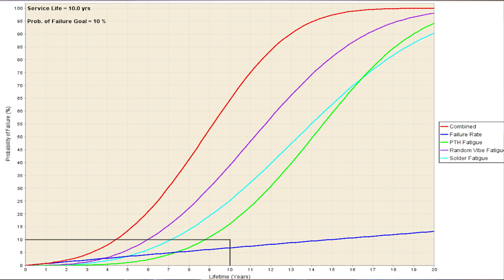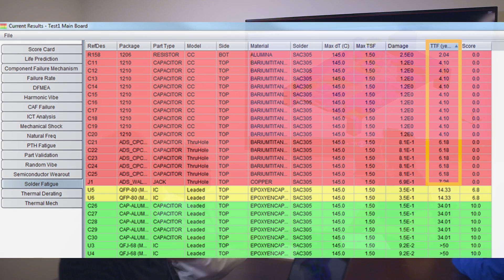Reliability Engineering Services: Simulation & Modeling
Ansys specializes in simulation and modeling focused on assessing and improving the reliability of electronics. Whether your design includes complex material or structural behavior and interactions; time-varying mechanical, electrical and thermal loads; or innovative thermal management solutions, the Ansys team has the tools, expertise and infrastructure to tackle your most demanding product reliability simulations.